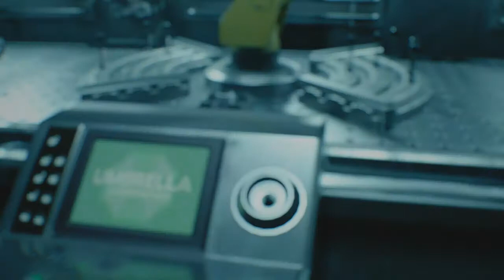Resident Evil 3 REMAKE Walkthrough Part 29, HD (NO COMMENTARY)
This is my blind playthrough of resident evil 3, remake.
Although this is my blind playthrough, I do know resident evil games pretty well, so deaths are kept to a minimum.
I attempt to grab everything in the game, but this is my first playthrough so it is not a perfect 100% by any means.
An exciting adventure overall, if a bit short and without enough Nemesis shouting, "STARS!"
Otherwise a very very good time. Enjoy this walkthrough, and up next there is a lot more fun to be had with the special weapons and all that fun stuff. So see you then for that.
XBOX ONE